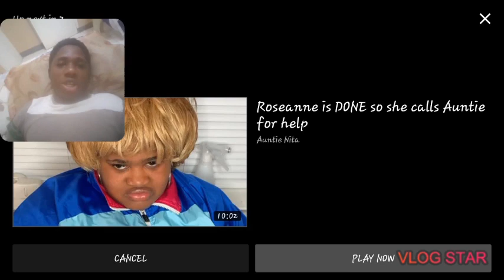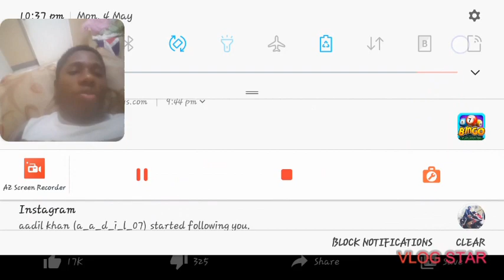Reacting to Auntie Nita' s did Brittany stay the night at auntie' s house